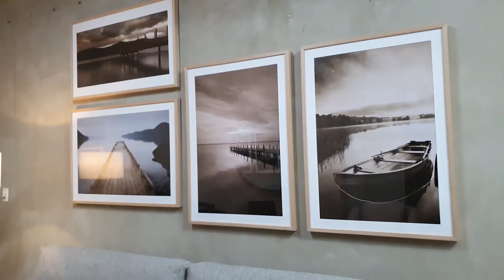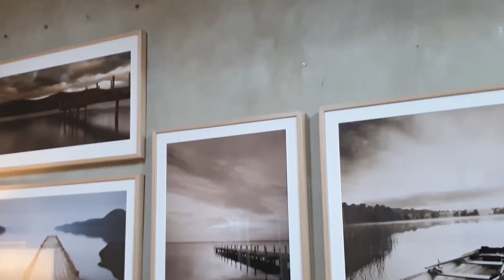O QUE NÃO PODE FALTAR NA DECORAÇÃO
Neste vídeo apresentamos dicas de mobiliário e decoração em uma visita exclusiva à uma loja de móveis e adornos!
O que não pode faltar na decoração? Tapetes, quadros, adornos e muito mais em tendências de mobiliário para te auxiliar na escolha dos móveis!
Sofás em L, retráteis e sem braços, mesa em corda náutica, poltronas em palhinha, cadeira de balanço, tapetes "pet friendly"  UAU! É só uma parte do que verá no vídeo!
Apresentamos a você o Showroom da Novo Stilo, com direito a um tour completo pela loja! Esse vídeo ficou incrivelmente inspirador!

Todas as quintas-feiras, sempre às 10h, dou aulas ao vivo para ensinar a você tudo que sei sobre o universo da arquitetura e como se tornar referência nele.